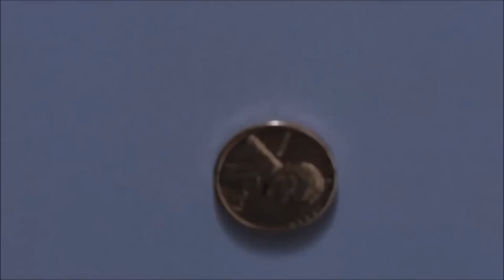O amor - Renato Braz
De Caetano Veloso, adaptado do poema de V. Mayakovsky.

Com imagens da web dos filmes 'Romeu e Julieta', 'Love Story', 'Ghost', 'Desejo e reparação' e 'Titanic'.